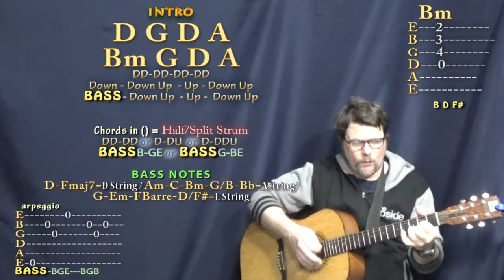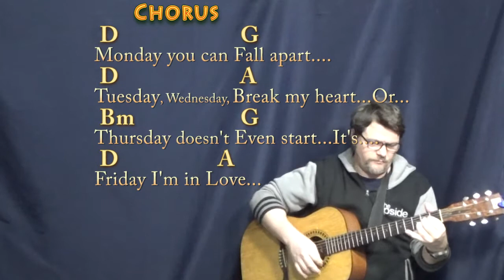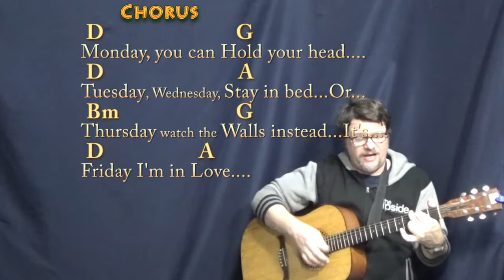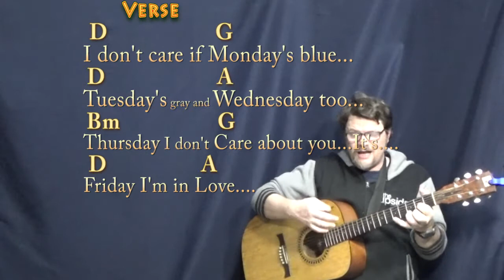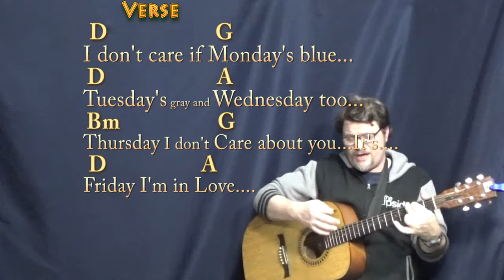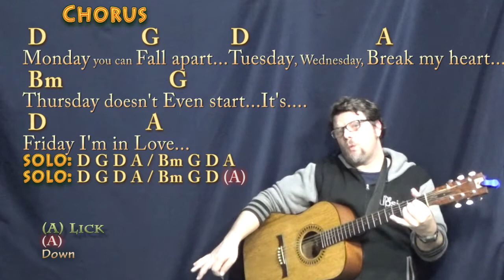Friday I'm In Love (The Cure) Strum Guitar Cover Lesson in D with Chords/Lyrics